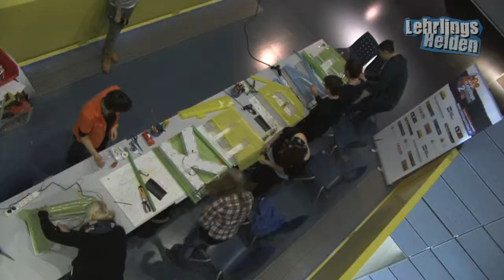Lehrlingshelden Finale: Rückblick - Die Expertentreffen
Die Lehrlingshelden stellen sich vor.

Lehrlingshelden - Oberösterreichs 1. Castingshow für Lehrlinge! Wer hat das Zeug zum Lehrlingshelden?

Anna Maria Lang, Thomas Brandstetter, Cornelia Grafhaider, Markus Sigmund, Philipp Riedl, Daniel Beißmann, Julia Theresa Bauer, Lisa Zellinger, Martin Atzmüller und Thomas Springer kämpften um den Titel "Lehrlingsheld 2012"!

Lehrlingshelden ist eine Initiative der WKOÖ und wird von der Next e-Marketing Agentur GmbH konzipiert und betreut.